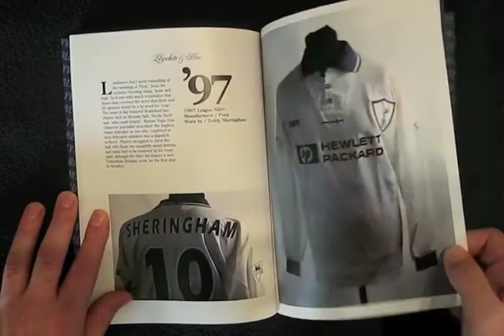Look Inside- Lilywhite & Blue, the history of Tottenham Hotspur's famous shirt.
Lilywhite & Blue, the history of the Spurs shirt is now an EXCLUSIVE iPad edition: